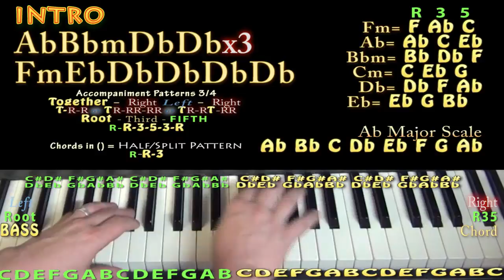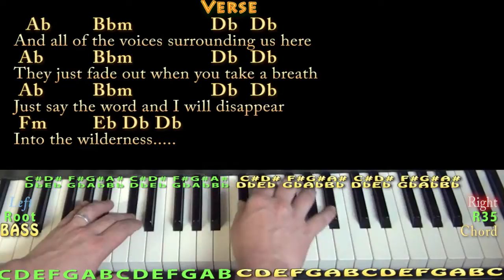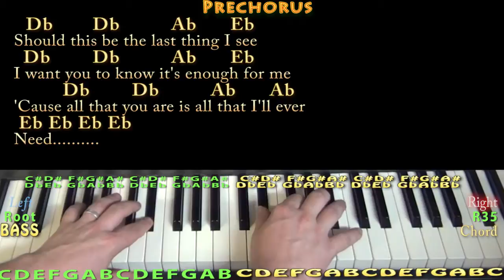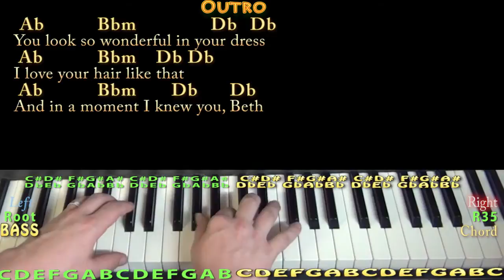Tenerife Sea (Ed Sheeran) Piano Cover Lesson in Ab with Chords/Lyrics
Woohootiehoo and Best of luck! TALKING WITH THE GUITAR

PLAYLISTS FROM MUNSONMUSICLIVE:
MUNSONCOVERS GUITAR LESSONS TO THE SEA CHART ... TENERIFE SEA CHART ...